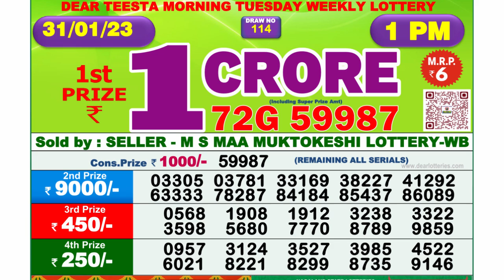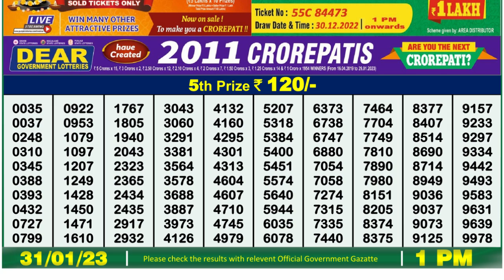🔴Dear Lottery Sambad Live 1pm today 31.01.23 Nagaland State Lottery Result